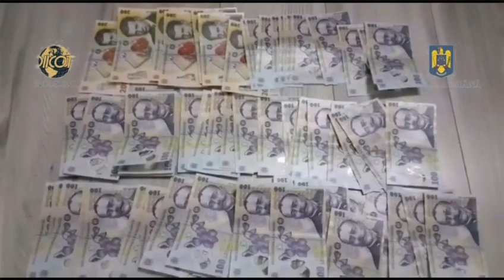Perchezitii ale DIICOT si Politia Romana